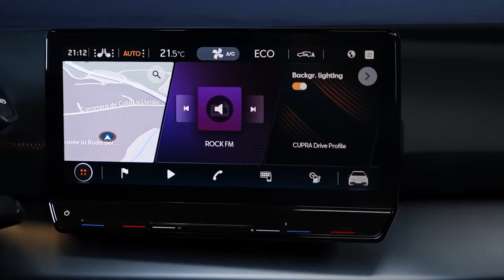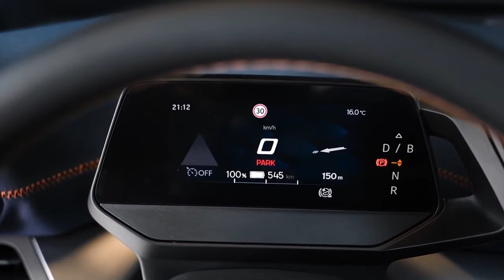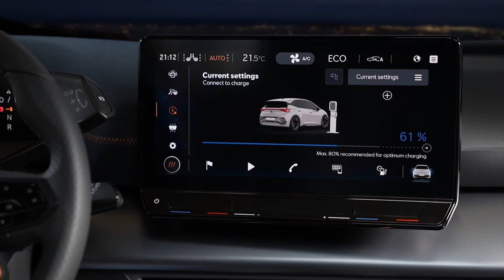New 2022 Cupra Born – First look, Exterior, Interior, Driving & Release Date (all electric car)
New Cupra Born EV 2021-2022 review video and description.
Its dimensions play a huge part in the CUPRA Born's dynamic ability; It's just 4,322mm long, 1,809mm wide, 1,537mm high and has a wheelbase of 2,767mm.
Ensuring CUPRA's first pure electric vehicle meets the highest demands isn't only reliant on mechanical aptitude, it also requires the wheels and tyres to be optimised.
Engineers developed the wider tyre technology used in the CUPRA Born to guarantee they delivered the perfect balance between performance and efficiency. In addition to 215mm tyres available with a range of alloy wheels between 18" and 20", the CUPRA Born will also be available with a 235mm wider tire, to reach optimal performance while maintain the CUPRA Born's overall efficiency.
The CUPRA Born is the unconventional challenger, delivering electrifying performance using the most advanced electric powertrain technology, seamlessly augmenting the spirit of the CUPRA brand with an electrified future.
The CUPRA Born forms the next stage of the brand's development, and as the industry shifts to a more environmentally conscious position, electrification is key. CUPRA has already invested heavily in the technology, bringing the plug-in hybrid versions of CUPRA Leon, CUPRA Leon Sportstourer and CUPRA Formentor models to the market. The new era is also fully electric.
The CUPRA Born integrates the most advanced pure electric powertrain technology: a choice of 150PS (110kW) or 204PS (150kW) electric engines deliver energy to the rear wheels, coupled to a high-performance lithium-ion battery pack with a capacity of up to 58kWh provides an enormous range of around 420km. It doesn't stop there, it goes beyond.
The CUPRA Born adds more performance, with the addition of an e-Boost package maximum output reaches up to 170kW and battery packs up to 77kW delivers a range of around 540 km and even longer driving experience.
The CUPRA Born's performance is matched by its stimulating style. The vehicle is designed to make an impact, stirring emotions from the moment you see it. The front end, with its meaningful character and refined cues from the lighting style, the creases in the bonnet and the framing of the CUPRA badge deliver a determined face that expresses strength.
Powertrain
Underneath the CUPRA Born sits one of the most advanced electrified powertrains ever used by the high-performance brand. Delivering electrifying performance, it marks a new chapter in the brand's story.
The CUPRA Born places the driven wheels at the rear to produce a sportier feeling. The pure EV's powertrain with a permanent magnet synchronous motor has a maximum speed over 16,000rpm and is integrated above the rear axle in front of the centre of the wheels. Torque is transferred using a single-speed transmission with a differential, smoothing out delivery to provide natural performance.
Two CUPRA Born variants are available; the first delivers 150PS (110kW) of power and 310Nm of torque, while there is also a 204PS (150kW)/310Nm version too.
But the dynamic delight doesn't end there CUPRA has gone beyond. The CUPRA Born will also offer an e-Boost1 performance pack that takes performance to another level, increasing output up to 231PS (170kW); the e-Boost1 will be available with two battery options: with a 77kWh battery delivering the 0-100km/h in 7 seconds and with a range of around 540km , and another with a 58kWh battery reducing the 0 to 50km/h in only 2.6s and the 0-100km/h to just 6.6 seconds and a range of around 420km.
The CUPRA Born uses a water-cooled, multi-pouch lithium-ion battery system housed low and centrally in the car to offer the best centre of gravity and reduce the impact of the packs weight - instead using it as an advantage to deliver increased dynamics.